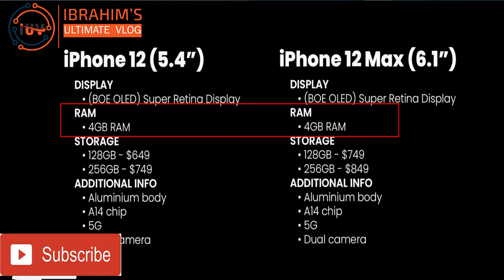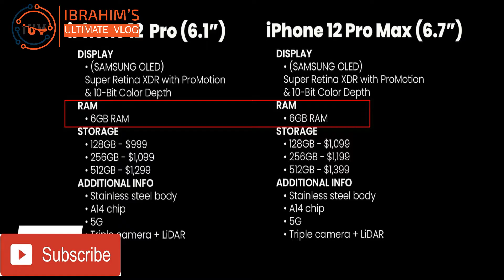iPhone 12 Won't Come With Charger Or Headphones OMG!!! |iPhone Rumours||Bengali Tutorial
All the Rumours about the up coming iPhone 12 I have tried to cover in this video. iPhone 12 is likely not to come with wall plug or headphones.

"Ibrahim's Ultimate Vlog" has been created to share Technological  information and General  information also my life experience with others through this Channel. I shall try to cover modern Technology and information. Your support is much appreciated.